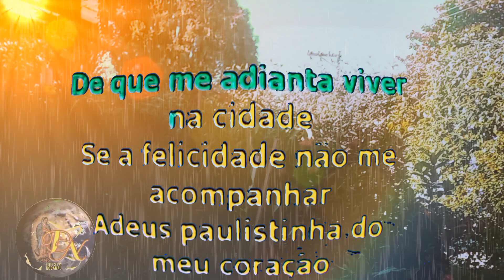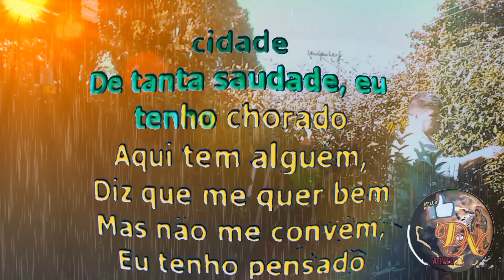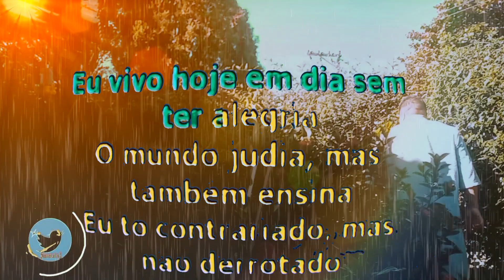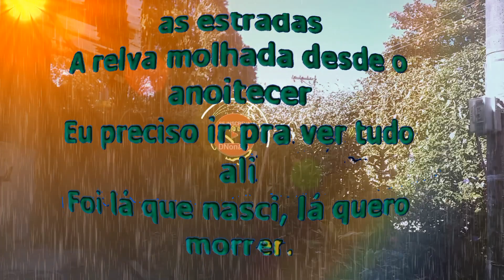Saudade da minha terra - Ano 1966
Saudade da minha terra
Interpretação:  Belmonte  & Amarai
Composição: Belmonte / Goia
Ano: 1966